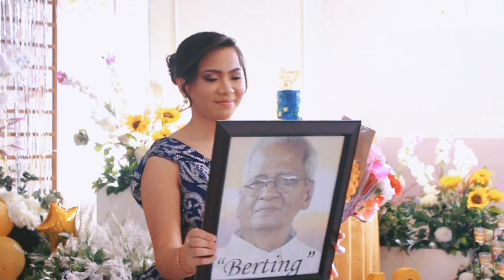Jen Marynel's Debut Video Highlights | EPERTS Photography